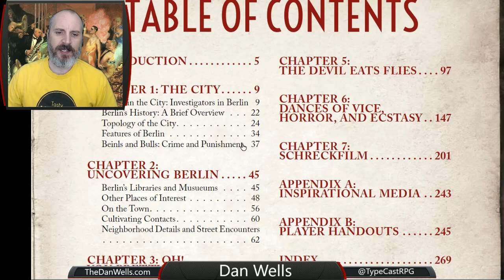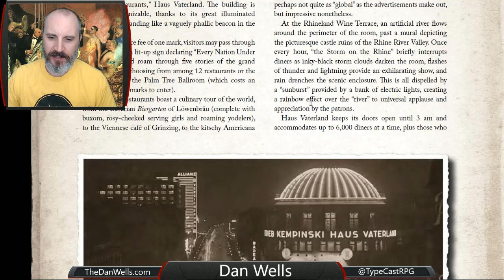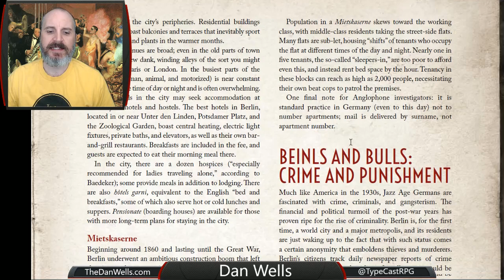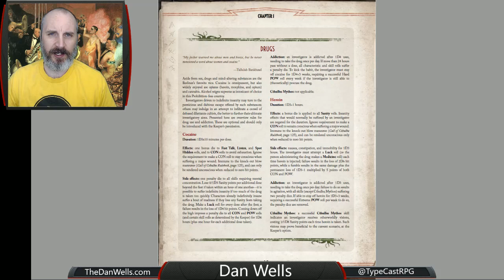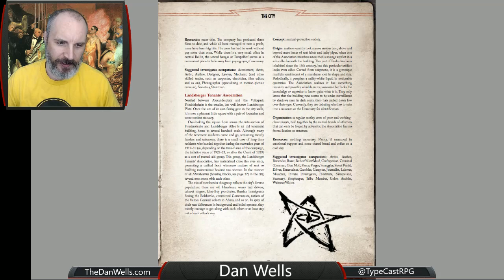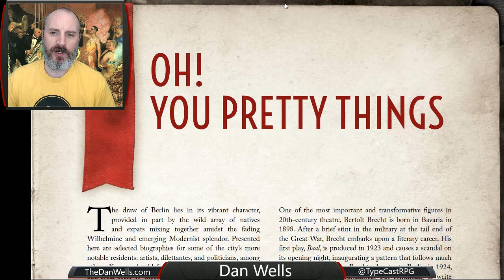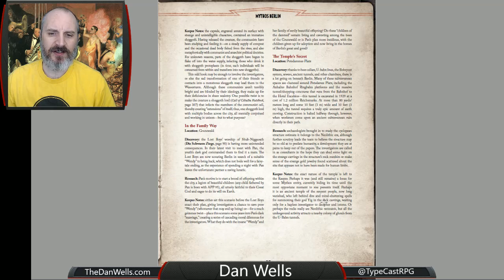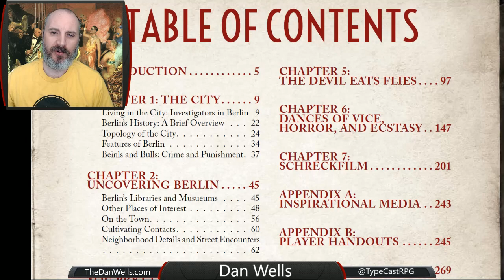Dan Reviews: Berlin, the Wicked City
One of the most detailed and delectable setting books on the market, and hands down the best horror rpg scenarios I've ever seen.